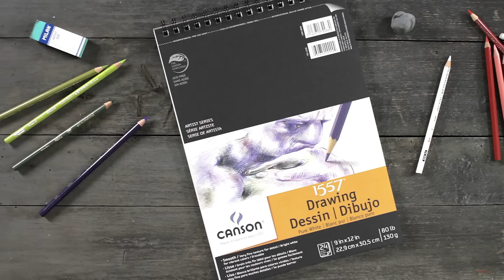Canson Pure White Drawing Pad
Canson's bright white pad features paper with a brightness level of 102, which provides superb color contrast. Its fine tooth is ideal for detailed drawing in pencil, colored pencil, and pen-and-ink.

True size sheets with micro perforation allow use of the full area for drawing, and sheets tear cleanly and neatly from the pad. The paper has superb erasability.

For more information or to purchase this product, please follow this link to the Blick Art Materials